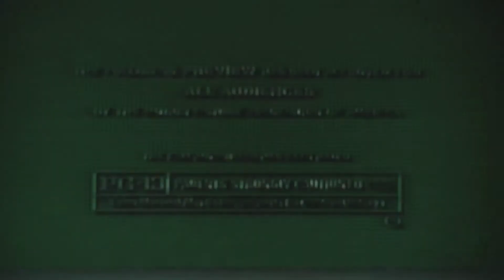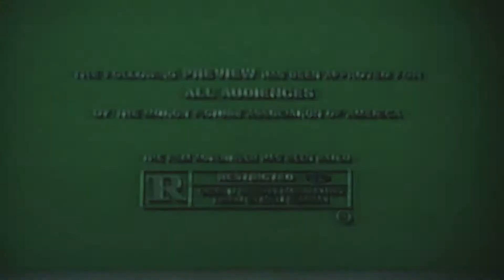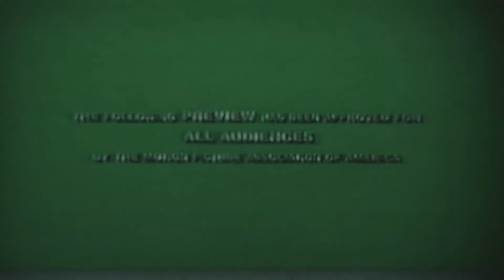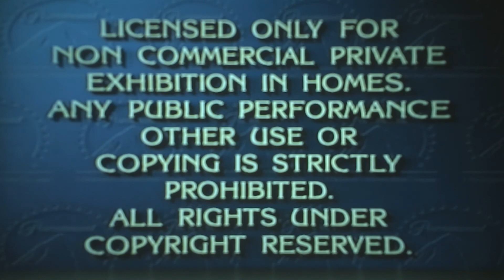Opening To The Temp 1993 VHS